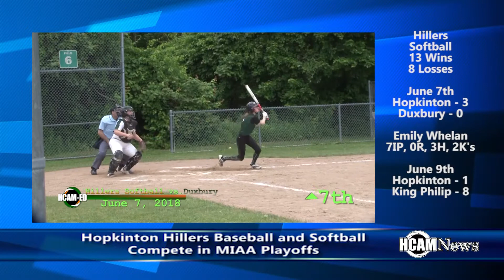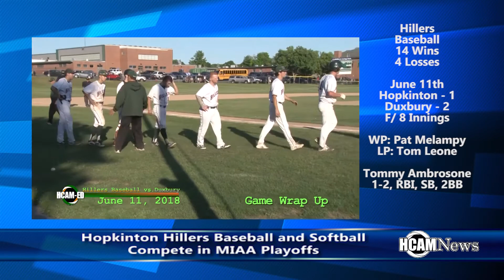Hopkinton Hillers Baseball & Softball Update 6-13-2018